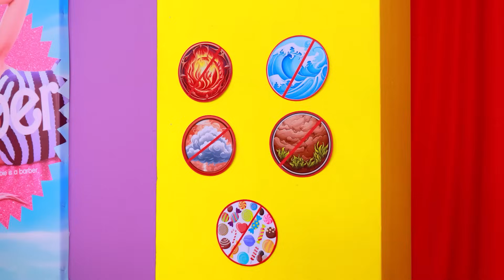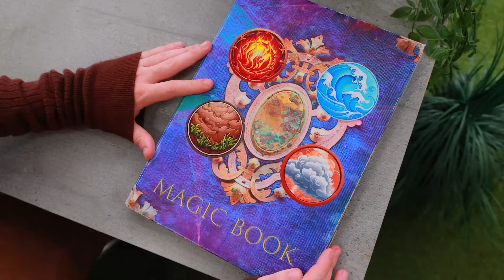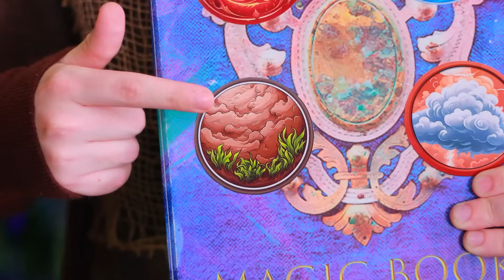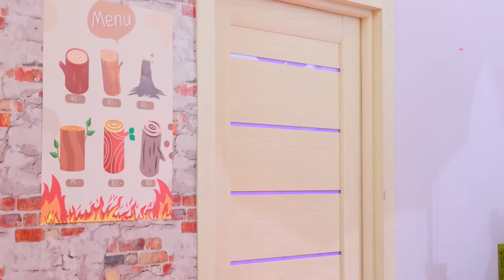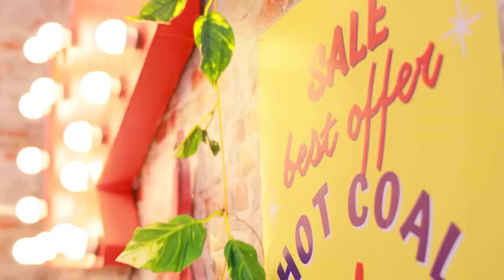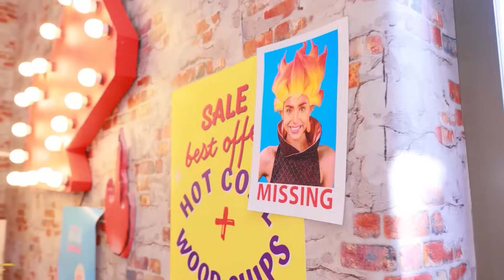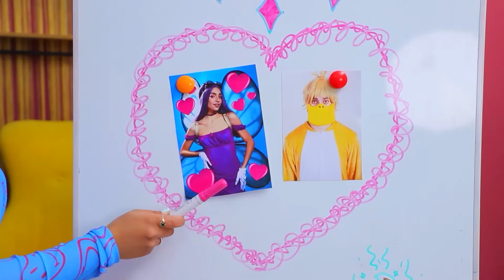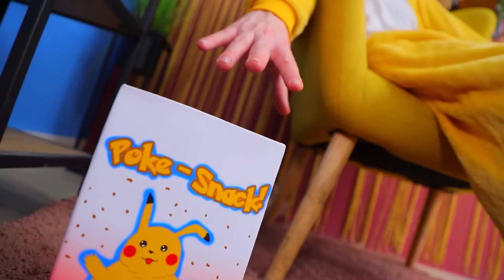元素们在现实生活中失踪了！ 极限盒子捉迷藏！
观看最新影片 | 开启全部通知
如果在现实生活中所有的元素都消失了该怎么办呢？！ 或者也许他们只是决定在盒子里玩极限捉迷藏？ 我们现在就来看看吧！